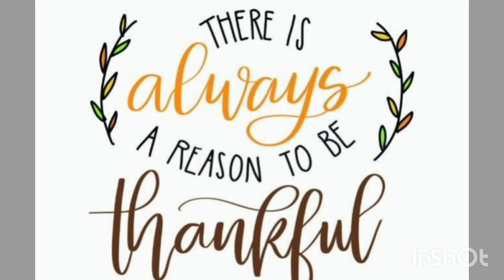நன்றி கடன். தர்மம் நம்மை காக்கும். Tamil motivational story.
காலத்தி னாற்செய்த நன்றி சிறிதெனினும்
ஞாலத்தின் மாணப் பெரிது.
நன்றி மறவாமை. Tamil motivational stories.